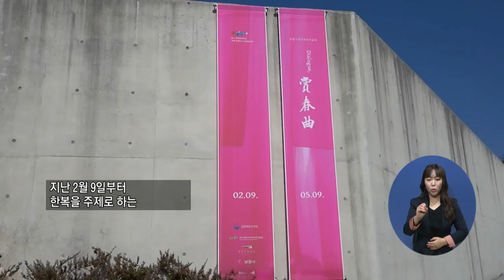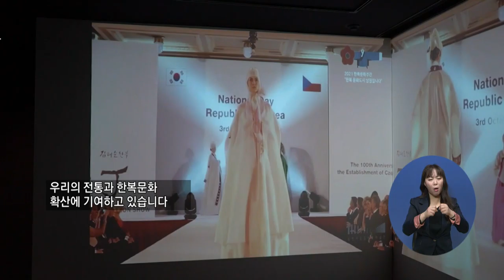주요5) 봄날의 전경 ‘Dialogue 상춘곡’ 전시